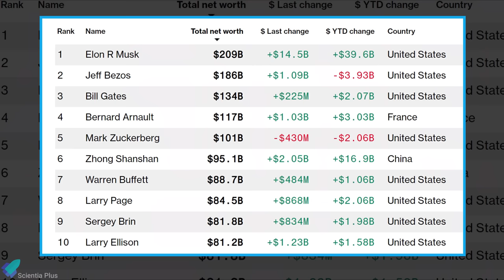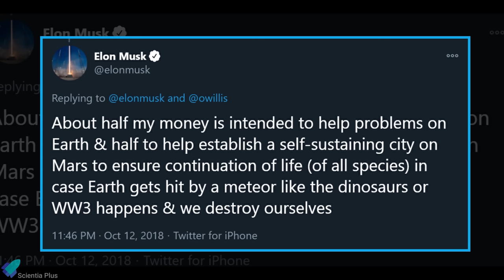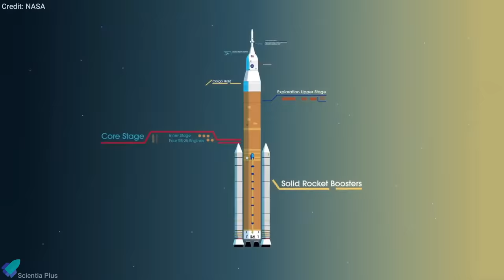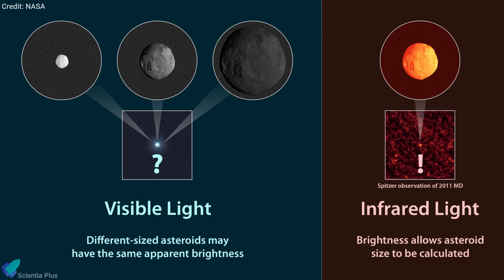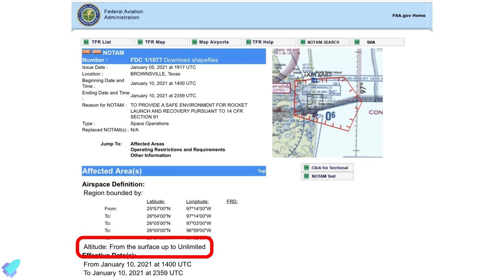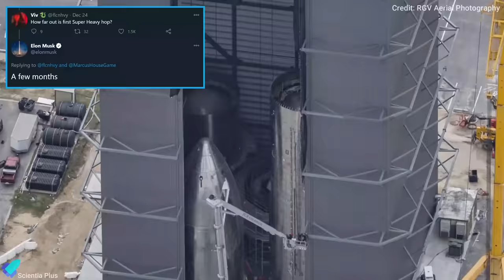SpaceX Starship SN9 is Flight Imminent | Elon Musk: "THE RICHEST" & more | Weekly Updates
SpaceX will be conducting a 12.5 km test flight of their SN9 prototype vehicle. This flight will be a repeat of the largely successful SN8 test flight, with some possible minor flight profile changes.
Weekly Science News & Starship Updates.
Let's discuss the major SpaceX starship updates from the past week.

00:00 Elon Musk Is Now the World's Richest Person
01:36 China Gears Up for Space Station
03:29 SpaceX's First Launch of 2021
04:40 NASA Will Fire Up Its SLS Moon Megarocket
06:14 NASA’s First Mission to the Trojan Asteroids
07:39 Starship Updates

Image Credits:
Business Insider
NASA
RGV Aerial Photography
Brendan Lewis (@brendan2908)

Video Credits:
World Government Summit
Pando Daily
Axel Springer
China Central Television (CGTN)
China National Space Administration (CNSA)
SpaceX
NASA
LabPadre

Starship Video Credits:
LabPadre

Thumbnail Image Credit: Richard Angle